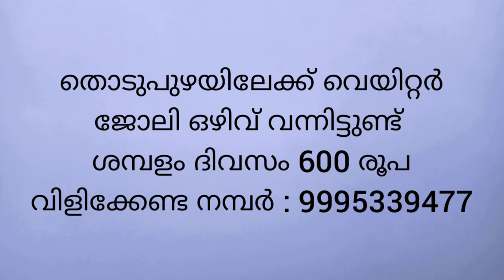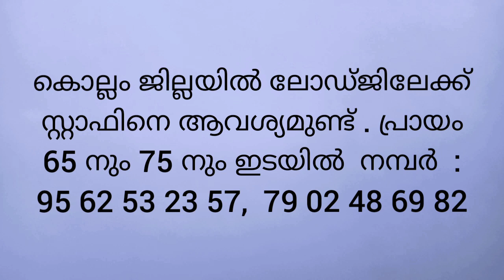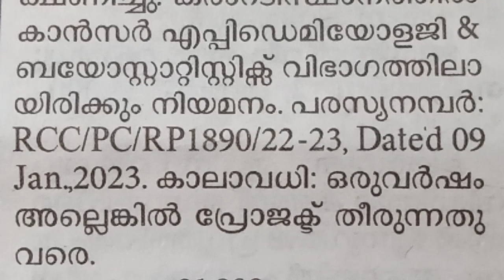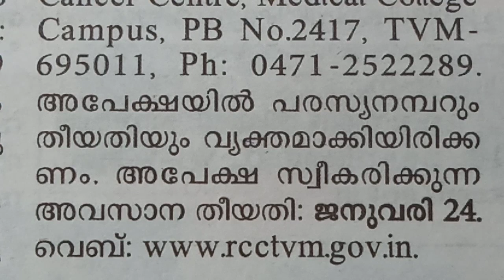Job vacancy || Job Vacancies in Kerala 2023 || Job Vacancy Malayalam ||Cincys World || Private Job